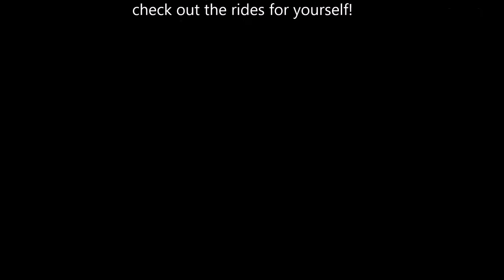Rivalry Rush -- A Realistic Minecraft Roller Coaster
Made by SenorPredo ( me )

This is the first-ever racing roller coaster on our Chaos Crafter server! I hope all of you enjoy!

Builders:

SenorPredo and _xKIORDIx_

Server the ride is available on:

thefunpark.net